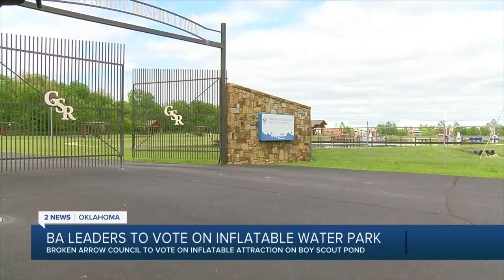Broken Arrow leaders to vote on inflatable water park